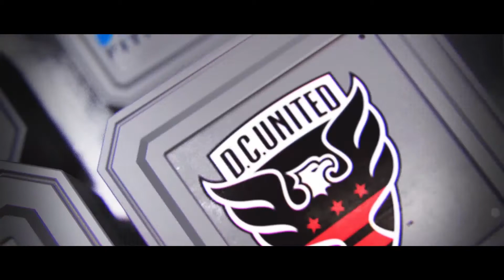Testimonials - Alan Stein Jr.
Alan Stein, Jr. is an experienced performance coach, consultant, speaker and author. He spent 15+ years working with the highest-performing basketball players on the planet (including NBA superstar Kevin Durant, Kobe Bryant, and Steph Curry). He now transfers his unique expertise to help businesses and organizations develop championship-level leadership, performance, cohesion, and accountability.